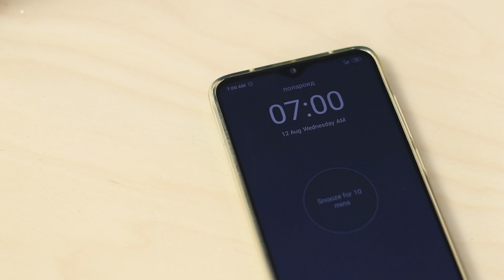Проблемы коротких, длинных и кучерявых волос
У всех девушек бывают проблемы с волосами. Причем, неважно, длинные они или короткие, прямые или кучерявые!